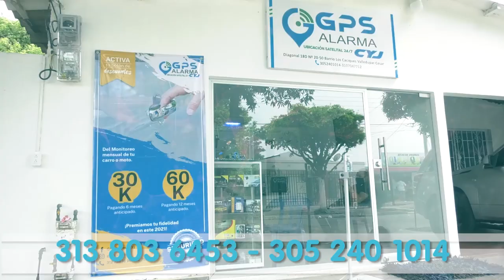A BALA ASESINAN A MOTOCICLISTA EN EL PORVENIR